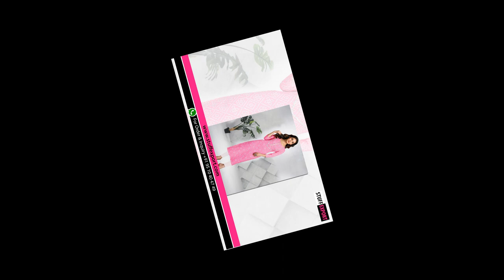Trendy Printed 101 Casual Wear Printed Jaipuri Cotton Kurti Catalog Wholesaler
Trendy Printed 101 Casual Wear Printed Jaipuri Cotton Kurti Catalog
Fabric Description –
Pure Cotton (60*60) Cotton Flex & Rayon Jaipuri Printed
(3XL To 4XL Size Price : 405/- | 5Xl To 6XL Size Price : 430/-)

Are you interested For more Latest Branded women Clothing Catalogs Collection From Surat, Gujarat, India?